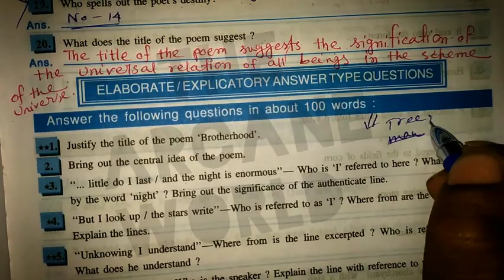Brotherhood SAQ Suggestion class 11 English | Brotherhood Duff and Dutt solution class 11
Leela's friend class 11 SAQ | duff and dutt Leela's friend SAQ answer | class 11 English SAQ solve

your queries below 👇
thearcaneworld @The Arcane World